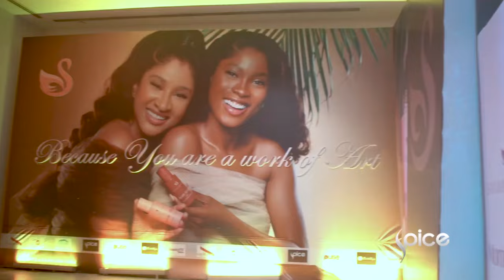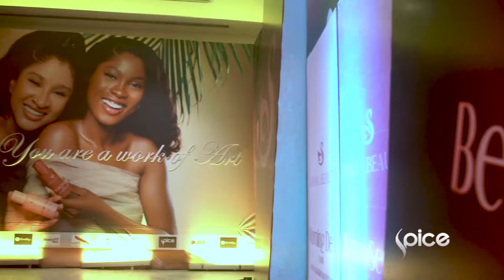Unveiling Sanaa Beauty Launch and Africa Fashion and Design Week | Exclusive Highlights